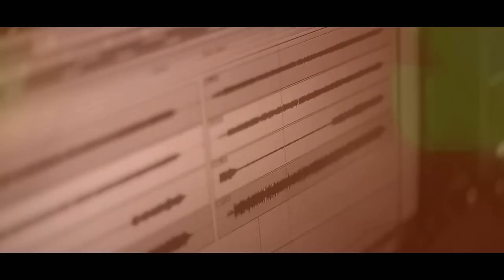DSM Nutritional Products Sp.z o.o.- Christmas wishes